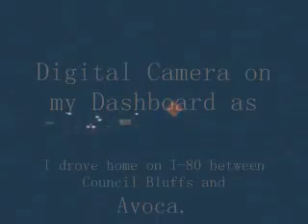new movie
Lighting and thunderstorm on I-80 between Minden Iowa and Avoca exit where i get off to go home.